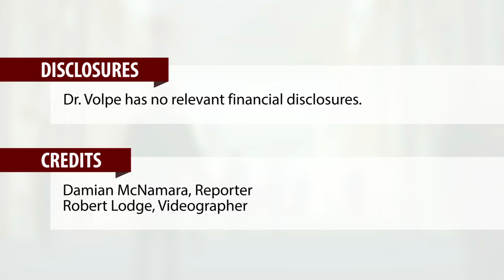In HIV, omega-3s significantly reduced triglycerides, CRP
NEW ORLEANS – Daily supplementation with high-dose omega-3 fatty acids significantly slashed levels of triglycerides and C-reactive protein (CRP) among people with HIV infection at 2 years, according to a randomized study.